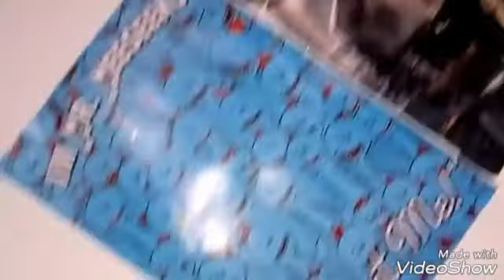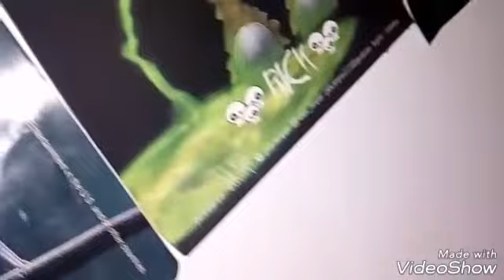Hablemos sobre el mundial y un tour por mi setup para grabar